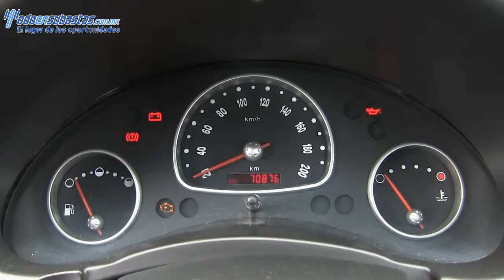Chevrolet / Chevy / 2011